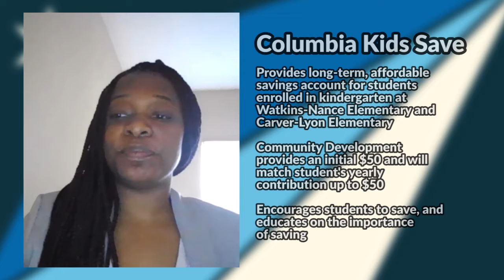Financial Literacy Month